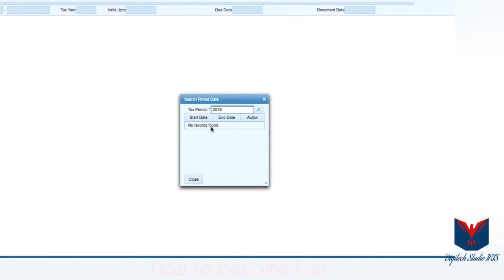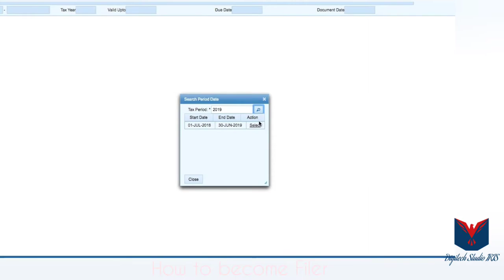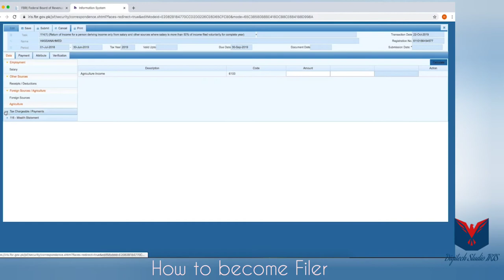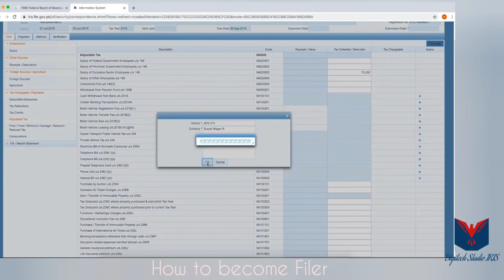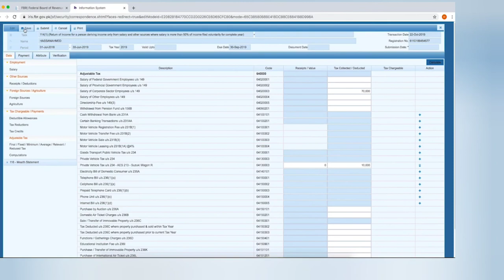How to File Income Tax Return Part-II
How to Registered with FBR

How to Make NTN Number

Registeration with FBR

How to Become

Active Taxpayer List

Return Filing

Steps to e-File Your Income Tax Returns Online:

Login & Required Documents.

Enter Your Personal Information.

Enter Your Salary Details.

Enter the Details for Claiming Deduction.

Enter the Details of Taxes Paid.

e-File ITR.

E-Verify.